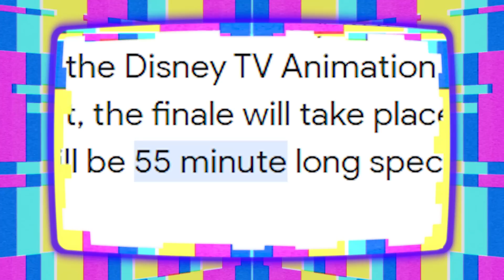The Owl House Series Finale Predictions & Fan Theories! | (Final Trailer Breakdown)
We’re finally in the home stretch The Owl House fans! With the final episode “Watching and Dreaming” coming our way so soon, it’s time for one last chance to throw all of our theories and trailer assessments to the wall to see what sticks. But I don’t want to do this alone, I want to hear all your predictions, hopes, and theories in the comments!

Whitney's Twitter + Instagram: @WhitneyPuppy
Brett's Twitter + Instagram: @PocketSparrows
Follow our channel Twitter: @VisionWhitney
Channel Insta: @WhitneyVision